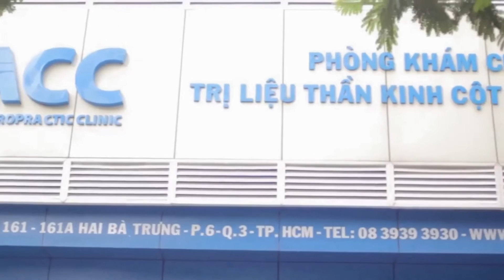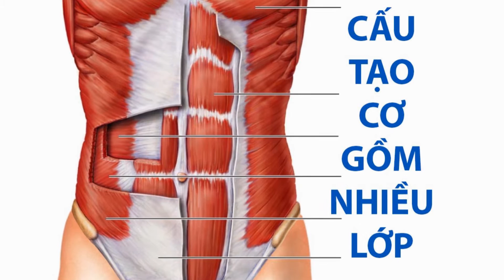CÁC BÀI TẬP TĂNG SỨC MẠNH CƠ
Bác Sĩ Will Gunson sẽ hướng dẫn thông qua các bài tập tăng cường sức mạnh và hỗ trợ các cơ xung quanh thắt lưng, còn được gọi là đốt sống thắt lưng.

Trước khi bắt đầu các bài tập thể dục này, hãy kiểm tra với bác sĩ điều trị của bạn để đảm bảo các bài tập đó phù hợp với tình trạng của bạn.

Bài tập bao gồm 6 động tác. Sẽ nâng cao dần mức độ từ dễ đến khó. Sau mỗi mức độ, bài tập bắt đầu trở nên dễ dàng hơn vì lúc này bạn đã quen thuộc với động tác. Các bài tập thể dục này được thiết kế nhằm cung cấp sức mạnh cho cơ bắp xung quanh cột sống của người tập.

Nếu bạn cần ACC tư vấn chi tiết hơn, hay để lại câu hỏi + số điện thoại + tên thành phố đang sinh sống bằng cách comment bên dưới hoặc inbox cho ACC nhé!

Tìm hiểu thêm việc điều trị các bệnh về thần kinh cột sống với phương pháp không dùng thuốc, không phẫu thuật tại

1. TP. HCM: 99 Nguyễn Du, Quận 1
2. TP. HCM: Tản Đà Court, Lầu 1, 86 Tản Đà, Phường 11, Quận 5
3. Hà Nội: 44 Nguyễn Du, Quận Hai Bà Trưng
4. Đà Nẵng: 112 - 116 Đường 2 tháng 9, Quận Hải Châu